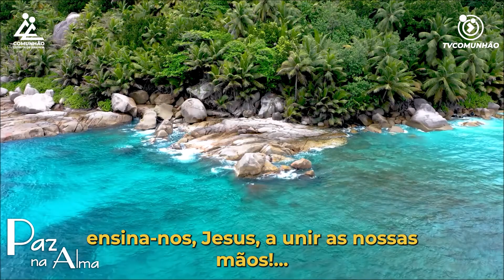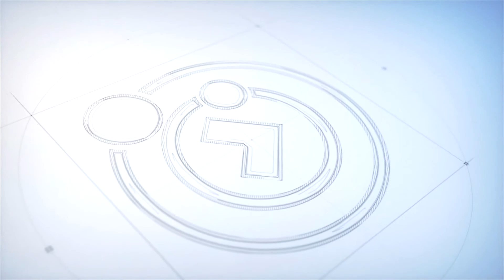paz na Alma | MENSAGEM PARA JESUS